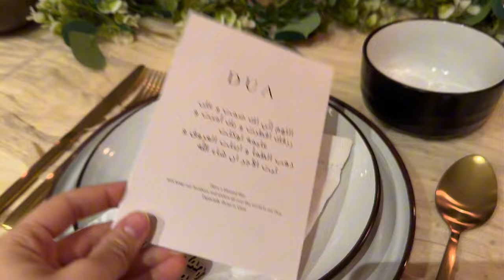He has shark teeth 😳 | RAMADAN DAY 3 & 4